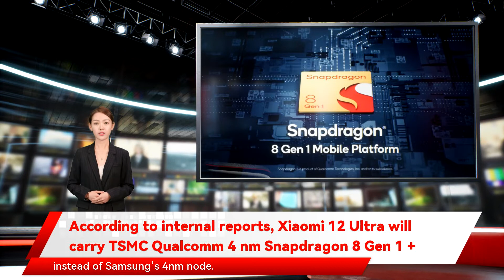According to internal reports, Xiaomi 12 Ultra will carry TSMC Qualcomm 4 nm Snapdragon 8 Gen 1 +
Xiaomi 12 Ultra will carry TSMC Qualcomm 4 nm Snapdragon 8 Gen 1 + After the confirmation of the existence of a Xiaomi 12 Ultra the Xiaomi L2S was spotted to be the Xiaomi 12 Ultra in the IMEI database and the Qualcomm SM8475 chipset is the successor to the Qualcomm SM8450. The Qualcomm SM8475 is rumoured to be called the Snapdragon 8 Gen 1+ and it is expected to be manufactured under TSMC’s 4nm process this time instead of Samsung’s 4nm node. This leak serves as a welcome surprise to those who were holding off buying the Xiaomi 12 and 12 Pro and decided to wait for the Xiaomi 12 Ultra instead. To elaborate and the Realme GT 2 Pro. Many attributed the shortcomings of the chip to the reason of being fabbed under Samsung LSI’s 4nm process. This is because previous Qualcomm flagship chipsets like the Snapdragon 870 which is the Snapdragon 8 Gen 1 chip powering both devices. Snapdragon 8 Gen 1 measuring at 53.6 degrees Celsius on the surface of the Motorola Edge X30 The Snapdragon 8 Gen 1 chip was prone to overheating Qualcomm is reportedly going back to TSMC for its Snapdragon 8 Gen 1+ chipset Xiaomi 12 Ultra’s Existence Confirmed in Xiaomi’s IMEI Database and it will be fabbed on TSMC’s latest 4nm process which claims to bring better thermals